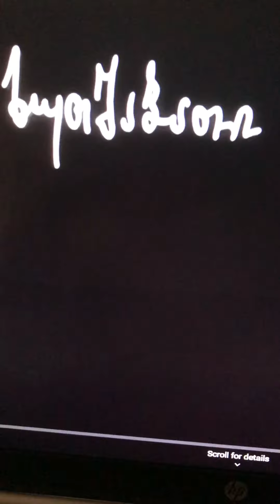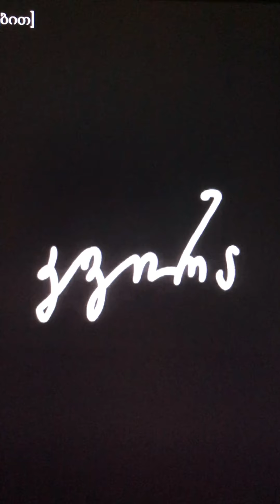Georgian Movie- "გიორგობისთვე" " Falling Leaves" Otar Ioseliani Parts&Soundtrack ,re-edit by N,Marr